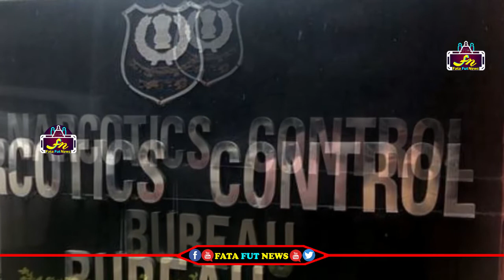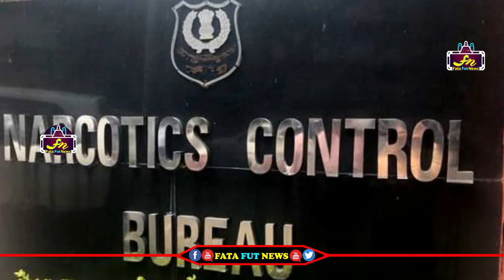డ్రగ్స్ కేసులో దీపిక, శ్రద్ధలను పట్టించిన చాటింగ్ ఇదే | Deepika Padukone Leaked Whatsapp Drug Chat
Watch#